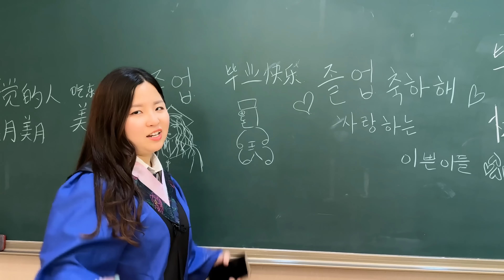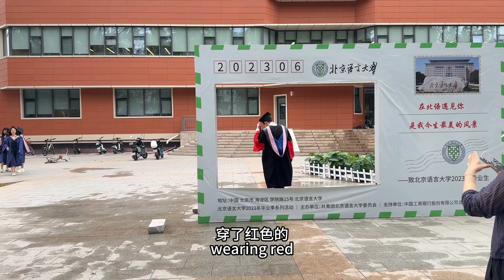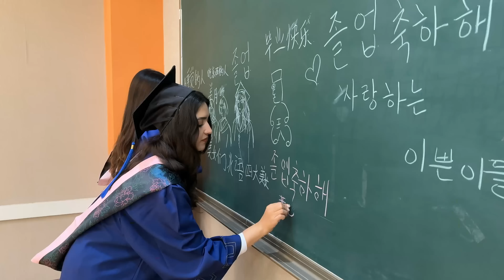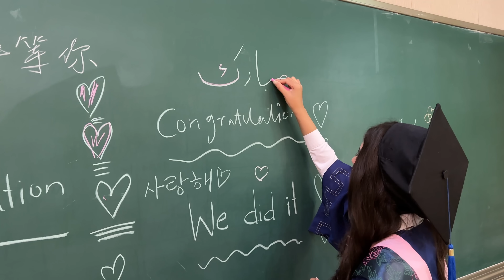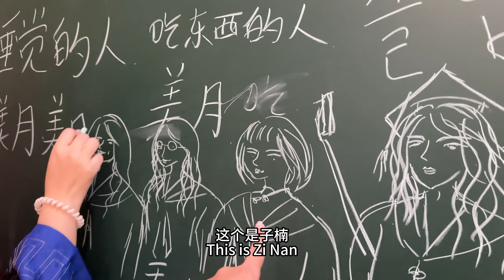Graduation Photoshoot | Behind the scenes | 毕业留影 | 美月 Mahzaib vlogs(140)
BLCU Master Graduation photoshoot | 北京语言大学硕士毕业留影
China#2023